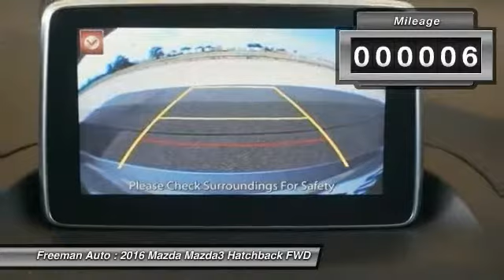2016 Mazda Mazda3 Irving TX MGM248473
2016 Mazda Mazda3 i Touring

Freeman Auto
1840 E Airport Fwy

Don't miss this 2016 Mazda Mazda3. It's equipped with Automatic transmission and features a Liquid Silver Metallic exterior. With 6 miles, You'll want to take this Hatchback home. Make a great choice today.